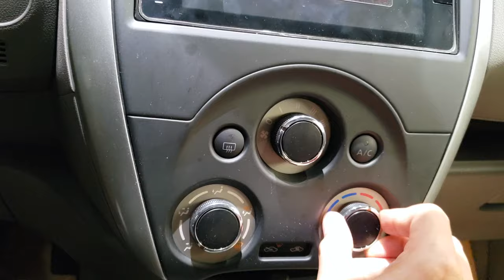Nissan Almera 2019 N Sport 60fps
This video is about Nissan Almera N Sport 2019 1.5E AT.

This car is a everyday 4 seater sedan. This N Sport is sadly not the top variant and lacks plenty of features that will help have competition with other brands such as Toyota, Mitsubishi, Chevrolet, Kia, Hyundai, etc.

The notable features of this car is its cabin space and the rear air vents.

It is not everyday that you have air vents for your rear passengers.

The N Sport kit adds to the sporty feels but not to the speed.

If you do not want to break the bank and have a nice looking car.

Why not Almera~

Thanks!